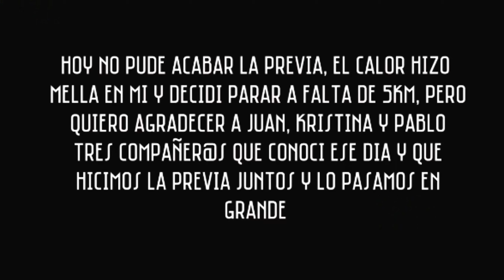Previa Marcha Alborache 2022